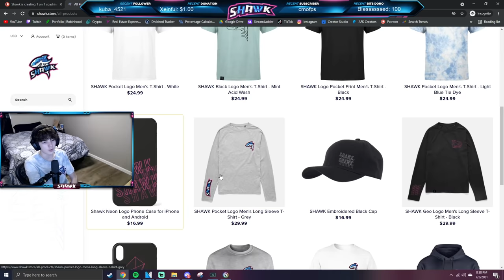Ubisoft broke Zofia...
Ubisoft broke Zofia now... They're adding a bunch of recoil to her primary M762 making her recoil similar to Ash's. Luckily I've got you guys covered and showed you how good the LMG can be! 😉

:13 H:13 | 1x:39 | 1.5x:65 | 2x:66 | 2.5x:67 | 3x:67 | 4x:68 | 5x:68 | 12x:105 | 400 DPI Default Multiplier